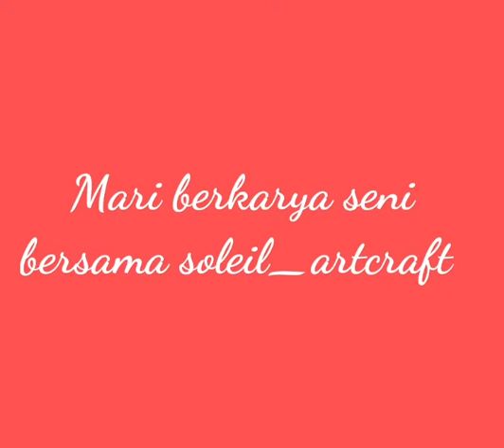Cara Membuat Bunga Dari Kertas (Bunga Dahlia dan Lili Siam)/DIY Paper Flower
Hi everyone!
In this video we show you a tutorial of paper flowers making. Hopefully you like it.